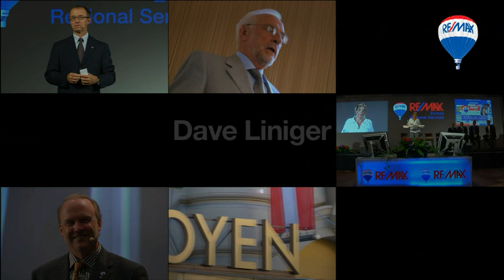RE/MAX 3rd European Convention - Invitation Video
Austria Trend Hotel SAVOYEN
Vienna, Austria